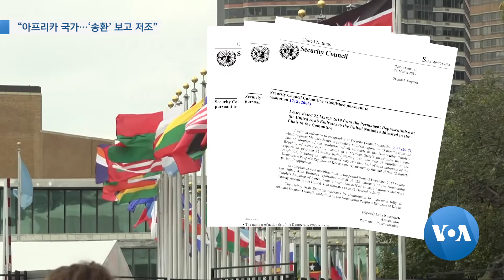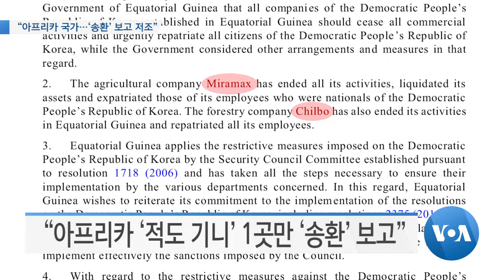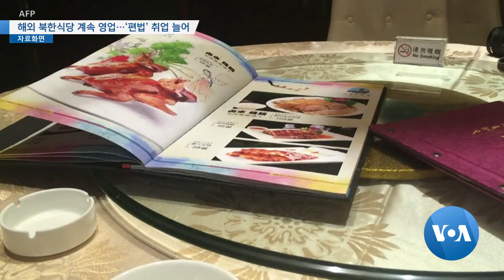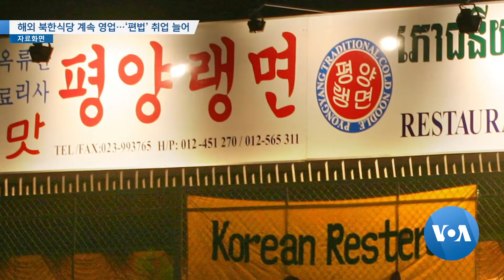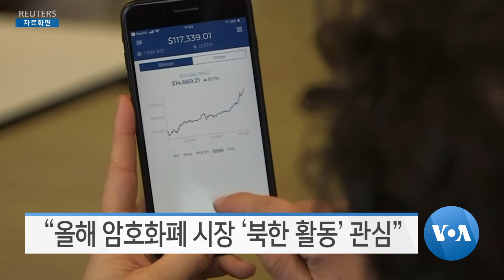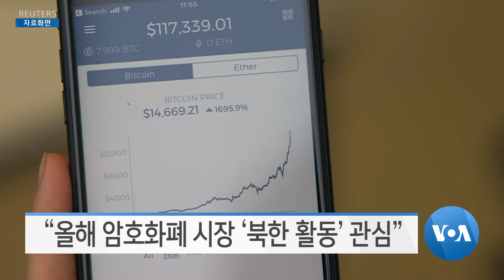[VOA 모닝 뉴스] 2020년 1월 8일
“북한 비핵화 약속…대화 여전히 희망적” / “김정은 ‘관심’ 원해…‘제재 구멍’ 막아야” / “아프리카 국가…‘송환’ 보고 저조” / 해외 북한식당 계속 영업…‘편법’ 취업 늘어 / “남북관계 ‘비핵화 속도’ 맞춰야” / “대북 제재 갈수록 무력화…핵·미사일 확산 위험” / “올해 암호화폐 시장 ‘북한 활동’ 관심”